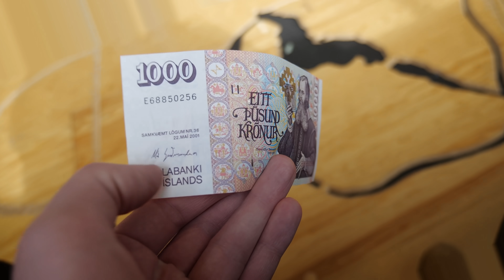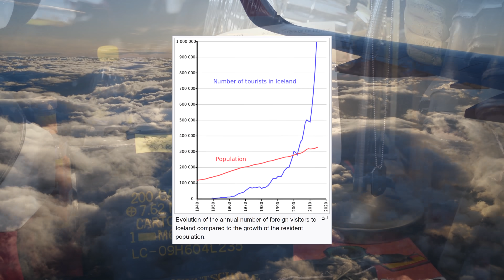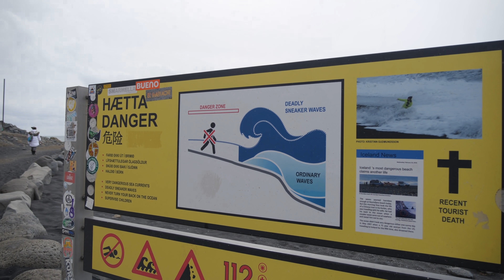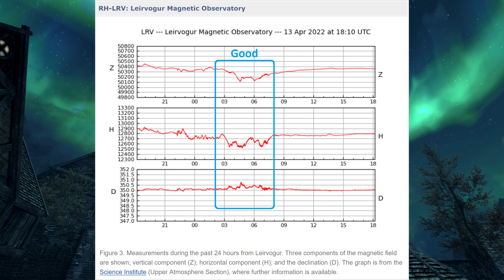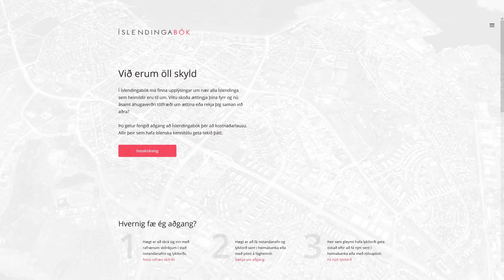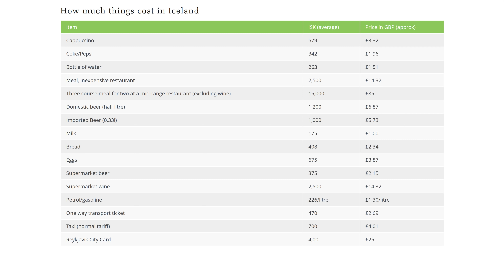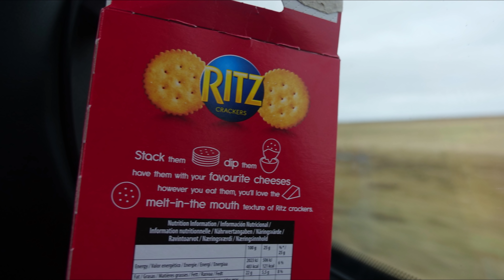My Visit to Iceland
The first of hopefully several videos about Iceland. I visited for 4 days, and saw Rekjyavik, did the Golden Circle and a 2 day tour along the South coast, past the black sand beaches, and to a glacier and ice cave.
0:00 - Iceland?
0:37 - Icelandic
1:30 - Iceland's scenery
2:23 - Waves and eruptions
3:29 - Northern lights
4:28 - Family tree
5:30 - Prices
6:09 - Heat and electricity
7:27 - Hot baths